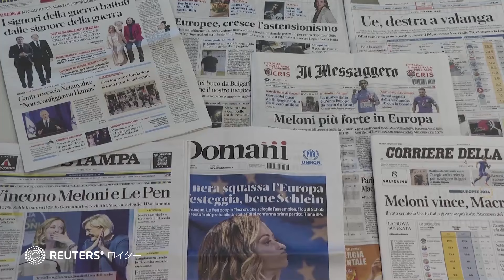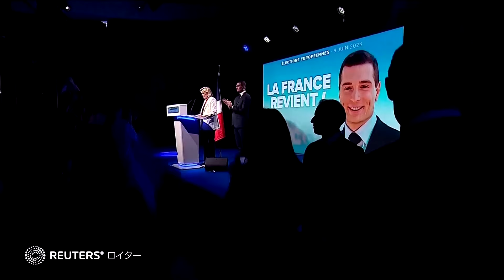仏大統領、下院解散総選挙を発表 欧州議会選で極右に大敗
欧州議会選挙でフランス与党勢力が極右政党に大敗したことで、フランスのマクロン大統領が急きょ国民議会（下院、定数５７７）の解散総選挙を決めた。これを受け、ＥＵ懐疑派で反移民を掲げるマリーヌ・ルペン氏率いる「国民連合（ＲＮ）」など、極右政党の出方が注目されている。ＲＮが政権を獲得するかどうかは定かでなく、主要政党による幅広い連立や、完全なハングパーラメント（宙づり議会）というシナリオもある。６月３０日に第１回投票、７月７日に決選投票が実施される。